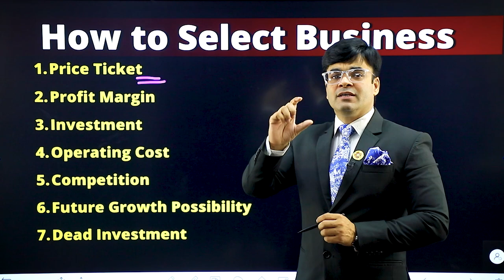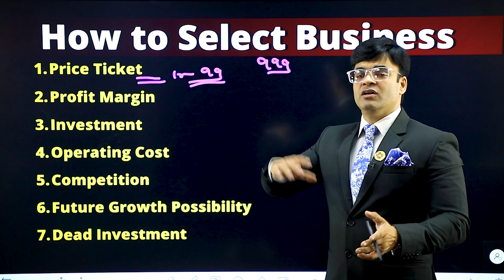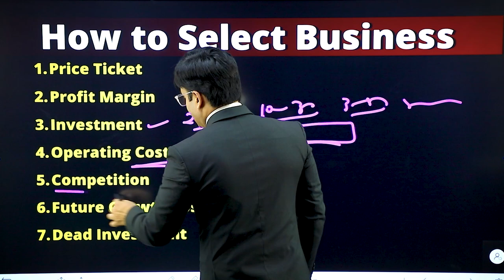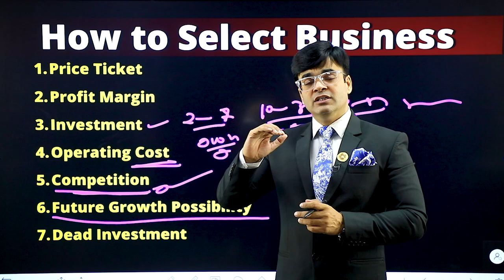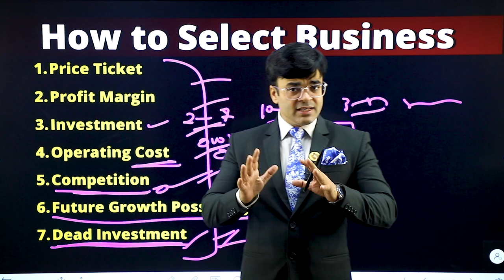How To Select Right Business | सही व्यापार कैसे चुनें | Dr. Amit Maheshwari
In This Video Dr. Amit Maheshwari Sir Is Guiding You About How You Can Select the Right Business.